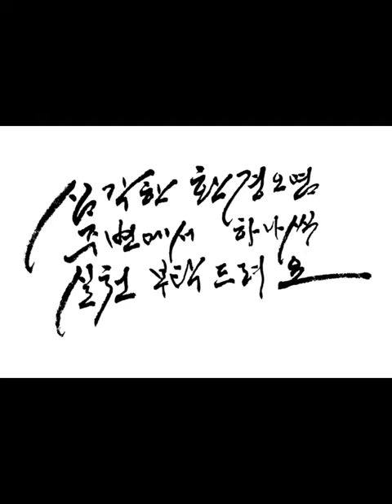德建名立形端表正 덕건명립형단표정 덕을 세우면 명예도 서고 외형이 단정하면 의표도 바르게 된다 章草千字文 장초천자문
章草千字文 장초천자문
덕을 세우면 명예도 서고 외형이 단정하면 의표도 바르게 된다